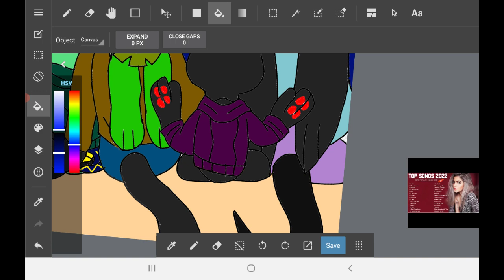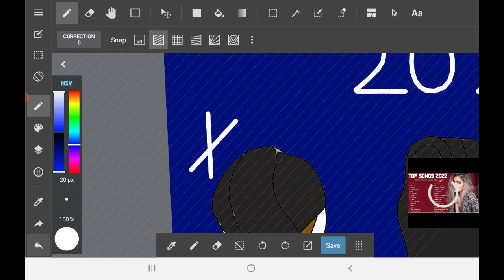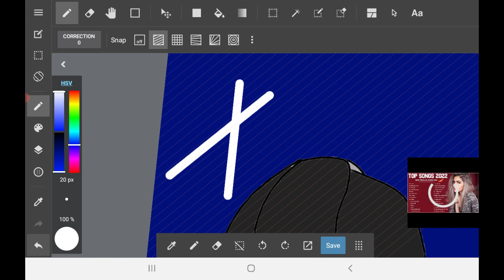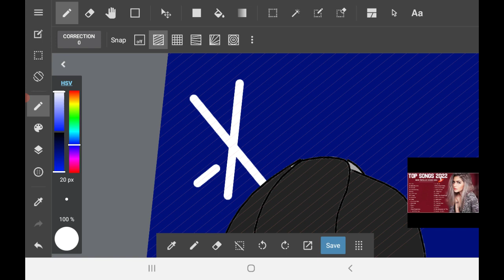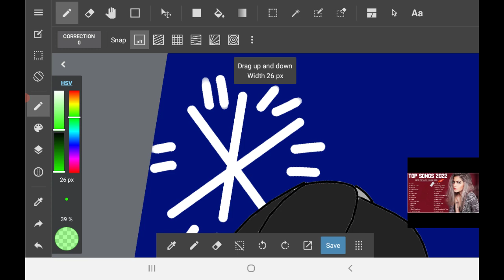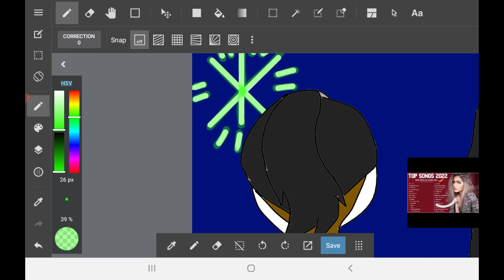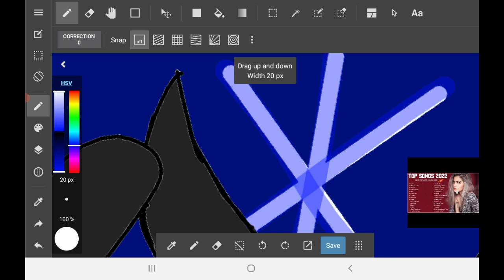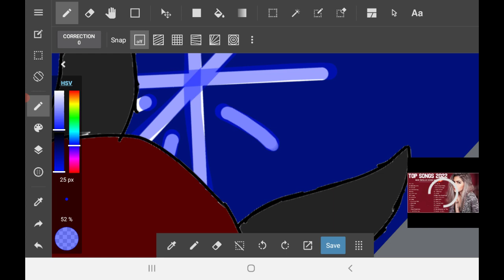happy new year 2022 part 3